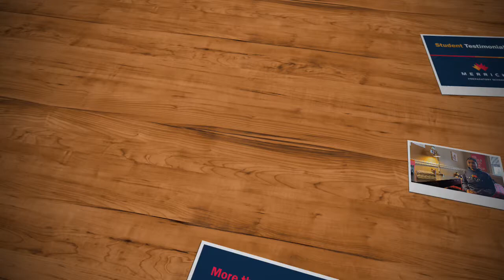MPS Student Testimonial 3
We love creating experiences for our students and to be part of their success.  We have a series of testimonials that we would like to share with you!

Yazeed from Oman, visited our school and gave us this testimonial to talk about his experience at Merrick Prep and how we helped him reach his academic goals.